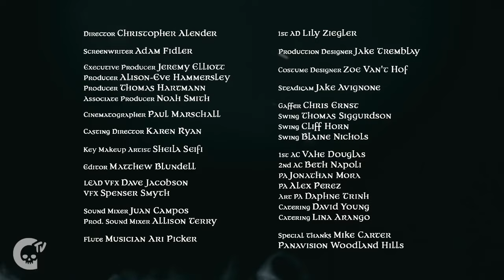Kinder fanger "Official Trailer (2020) Horror Movie